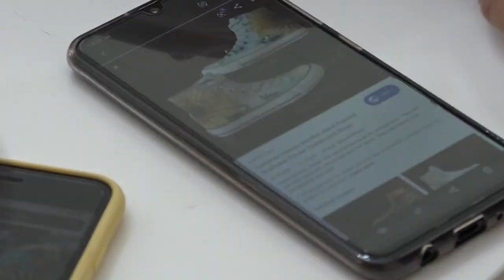DIY MELUKIS SEPATU DENGAN CAT LUKIS KAPPIE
Hai FreshPeople kali ini kita diajak Renata dan Maria untuk melukis sepatu kanvas dengan menggunakan cat lukis Kappie, kira-kira jadi seperti apa ya hasilnya? Daripada penasaran ikutin video kita terus ya!